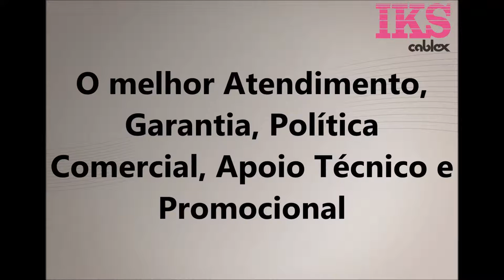UTILIZE CABOS DE COMANDO AUTOMOTIVO IKS | RIVER AUTO PEÇAS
RIVER AUTO PEÇAS: Av. Cel. Joaquim de Oliveira Prata, 574
RIVER AUTO CENTER:
Av. Cel. Joaquim de Oliveira Prata, 630